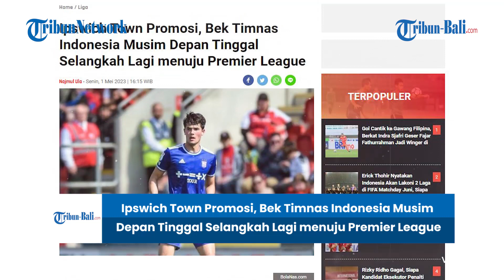BERITA TIMNAS | Bek Timnas Indonesia Musim Depan Tinggal Selangkah Lagi menuju Premier League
Elkan Baggott hanya berjarak satu langkah dari Premier League, dia akan berlaga di Divisi Championship bersama Ipswich Town.
Elkan Baggott akan berlaga di Divisi Championship pada musim depan, kasta yang berada tepat di bawah gemerlap Premier League.
Bek timnas Indonesia itu hingga kini tercatat sebagai pemain Ipswich Town, klub yang promosi dari League One musim ini.

(HDK)